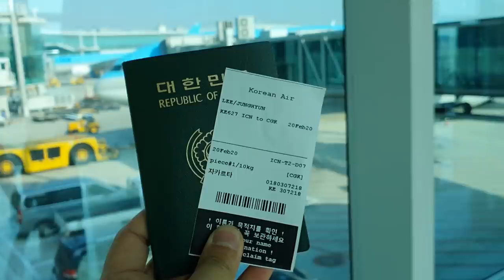뭐든지 씹어먹는 잔인한 대왕여치 직접 잡았다!??!완전대박... [정브르]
인도네시아 전역에 서식하는 여치과 생물로써 턱힘이 굉장히 강하고 온몸에 가시가 돋아있어 맨손으로 잡았다간 피 보기 쉽상입니다.

턱힘도 강하고 기본적인 피지컬 자체가 다른;;;
정글에서 한번 잡아봤습니다 재미있게 시청해보세용!!